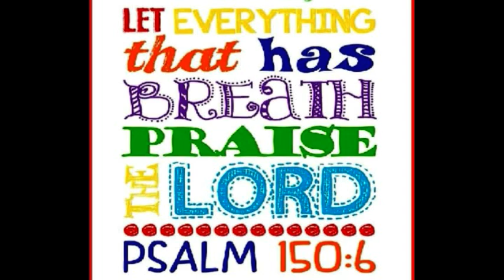Lake Bistineau- September 20, 2021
My nephew David Kendall and I had to hunt for them this past Monday, but we finally managed to put 15 fish in the boat on Rattletraps and Super Poppers...